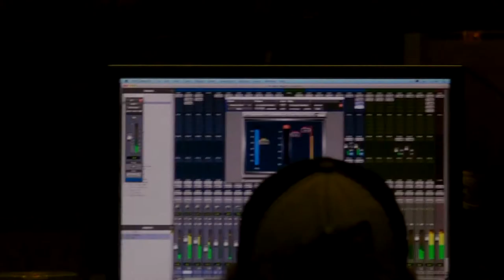Acklen Park - I LOVE YOU, I NEED YOU - (Official Video)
"I Love You, I Need You" performed by Acklen Park. OFFICIAL VIDEO.